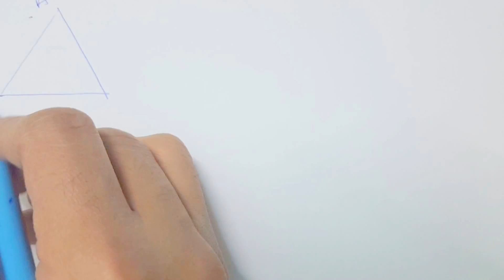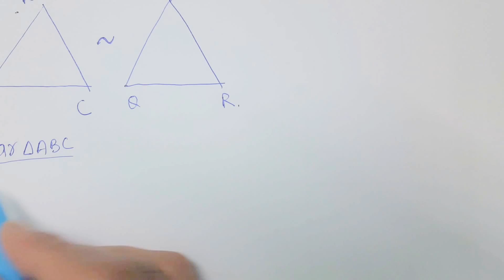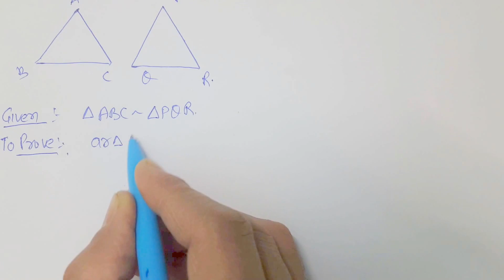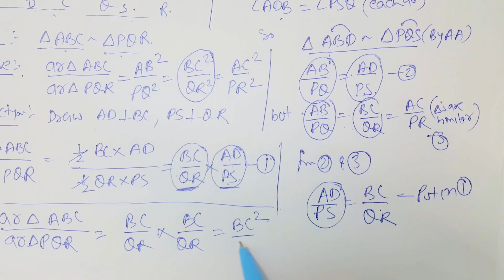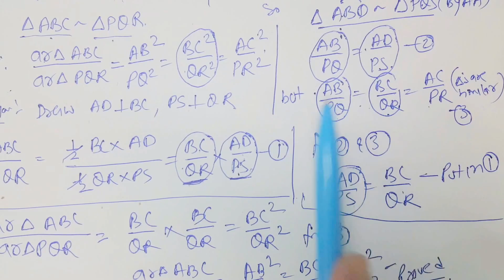10 Mathematics I Similar Triangle I Chapter 6 I Exercise 6.4 I Area Theorem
X Mathematics NCERT Chapter 6 Similar Triangle. Exercise 6.4 Area Theorem
Prove That Area of two similar triangle are  in the ratio of squares of corresponding sides. Class 10 I Class 9 I Class 11 I Class 12 MBA I BBA I LLB I Diploma Entrance I All University I Entrance All Government Job Exams I UPSC I SSC I Sub Inspector